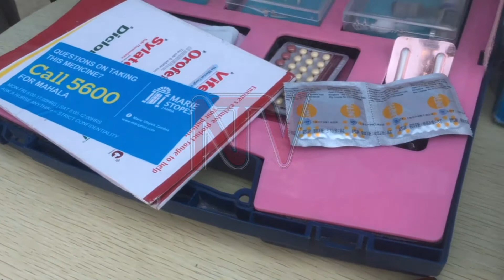HEALTH FOCUS: Improving access to reproductive health services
For many, the arrival of the COVID-19 pandemic presented far-reaching consequences on the way of life, including access to sexual and reproductive health and rights. In humanitarian settings, the vulnerability is even higher, straining the public health system. It has had a massive toll on women and girls especially.